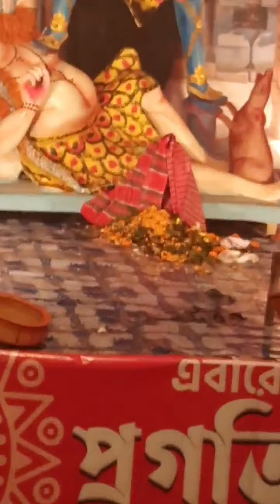Kali Puja in Sylhet 2020 | কালী পূজা | প্রগতি সংঘ | Dariapara-Sylhet